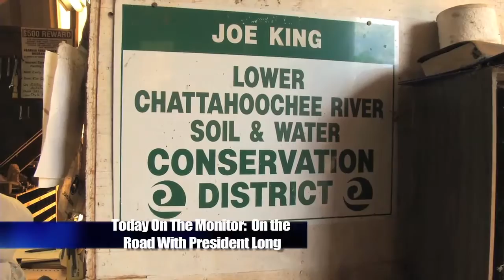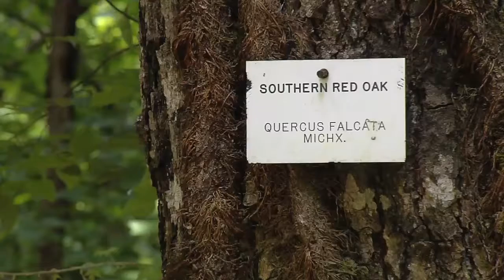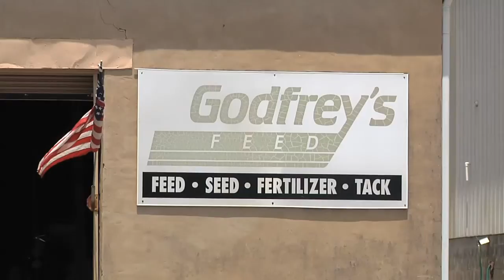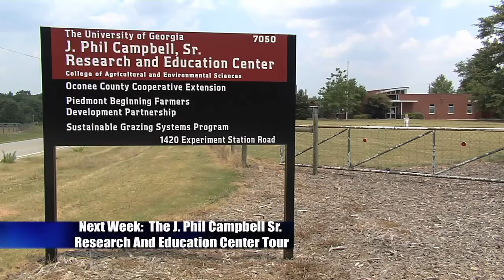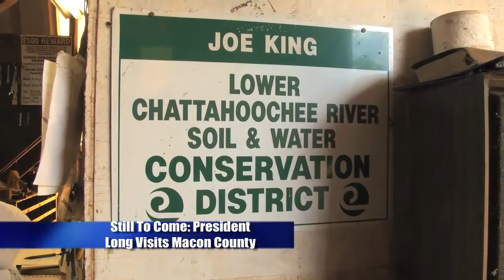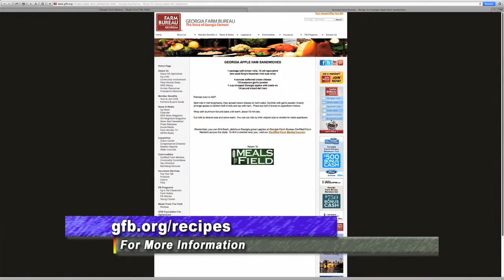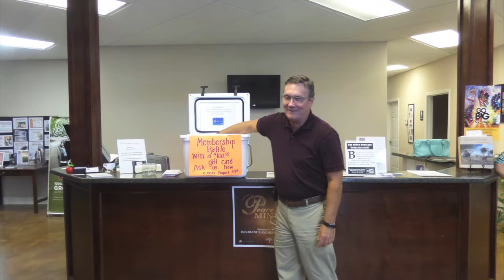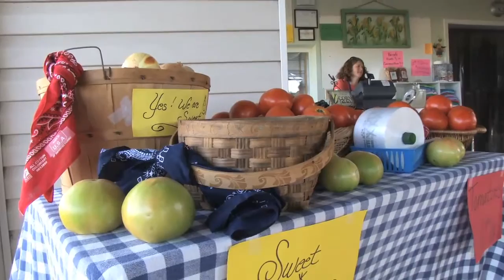Georgia Farm Monitor - June 25, 2016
On this episode of the Farm Monitor... Georgia Farm Bureau president Gerald Long meets with county farm bureau leaders across the state; visit a sixth-generation family operation that supplies feed to livestock producers across the state;  hemlock trees in Georgia are under attack from a dangerous pest; GFB bids farewell to a longtime employee; and those sweet Georgia peaches are the focus of this month's Meals From The Field recipes.